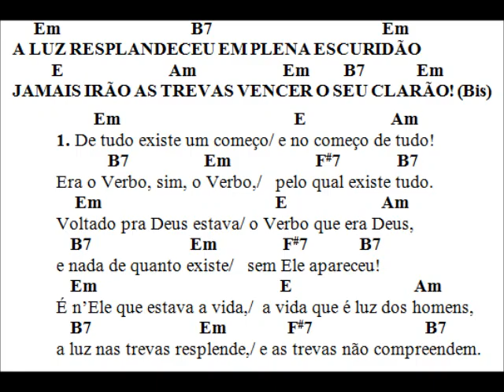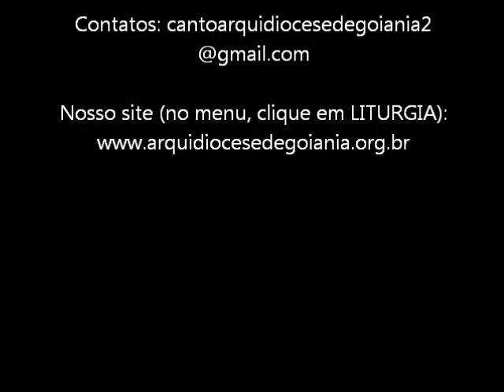A LUZ RESPLANDECEU EM PLENA ESCURIDÃO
Para CIFRAS/Partitura/Letra, acesse o link abaixo e, em seguida, clique na Apostila do 46º Curso de Canto Litúrgico (pág. 24)

Canto de Comunhão: Noite de Natal
L. e M.: Reginaldo Veloso
Gravação: Arquidiocese de Goiânia